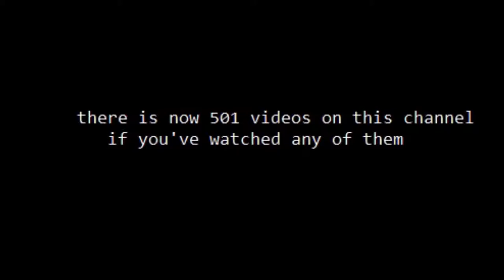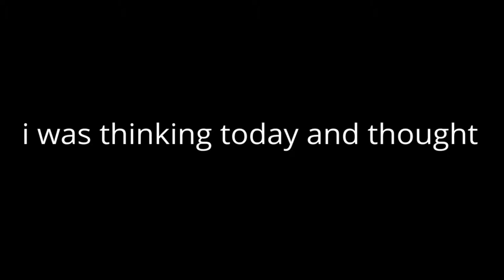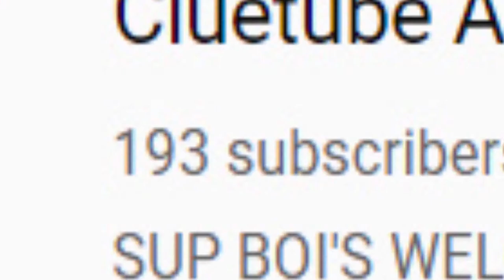500th VIDEO SPECIAL [omegle]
500 FUCKIN VIDEOS!

lol the reason this isn't as cringe as i described it is because i cut out a lot of the weird shit. that's my bad, i'll add it into the description at a later date so yall can see the full actual cringe of it all.

 believe me
it's bad.